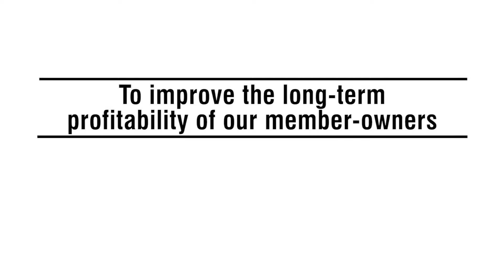2019 Short GROWMARK System Video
A much longer version outlining the GROWMARK System is scaled back to two minutes for broader use.